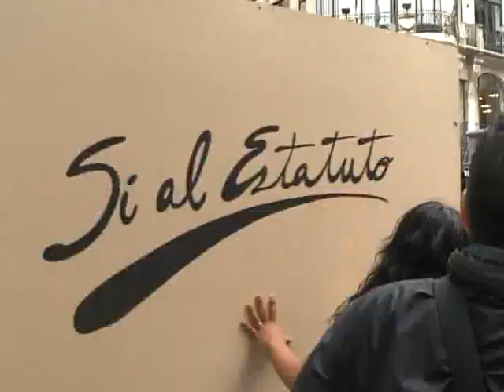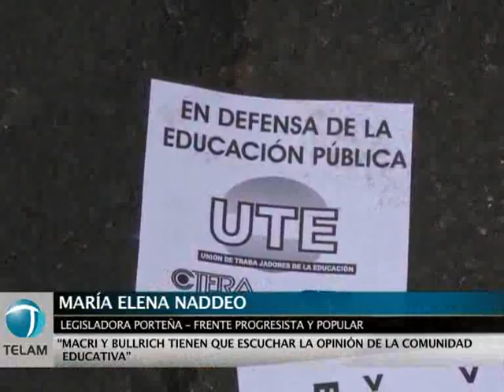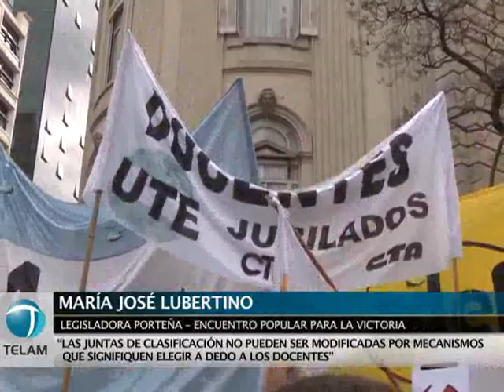Conflicto docente en la Ciudad: incidentes en la Legislatura porteña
Una tensa jornada de discusión se registraba hoy en la Legislatura porteña, donde se intentaba abordar el tratamiento en comisiones del proyecto que deroga el sistema de Juntas de Clasificación docente.

En este marco, las titulares de las comisiones de Legislación del Trabajo y la de Educación manifestaron sus diferencias sobre el inicio y continuidad de la sesión, lo que generó disturbios y gritos entre los diputados.

La presidenta de la Comisión de Legislación del Trabajo, Laura García Tuñón, levantó la sesión por falta de quórum para tratar el proyecto de derogación de Juntas de Clasificación docente.

La diputada informó que a 45 minutos de pasada la hora para  abordar el proyecto "cae la preferencia" para abordar el tema, por "falta de quorum".

En tanto, la titular de la comisión de Educación, Victoria Morales Gorleri, dio la palabra al diputado Sergio Abrevaya, quien pidió un cuarto intermedio.

En el tratamiento del proyecto de modificación de Juntas en ambas comisiones, las posibilidades eran que se archivara el proyecto del PRO, que saliera un dictamen para que se trate o que se abordara un dictamen del diputado Sergio Abrevaya que propone la reducción de la cantidad de Juntas.